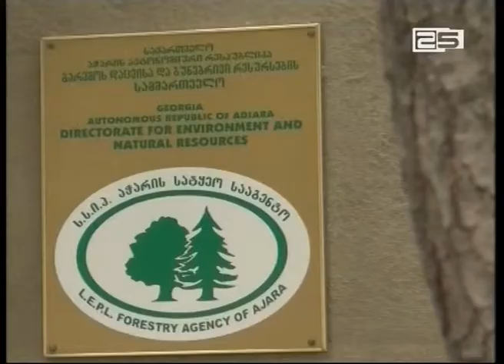გარემოს დაცვის და ბუენებრივი რესურსების სამმართველომ „წლის ეკოლოგი“ დააჯილდოვა